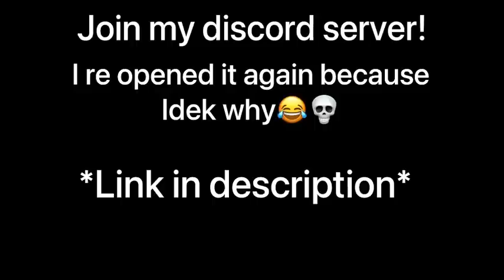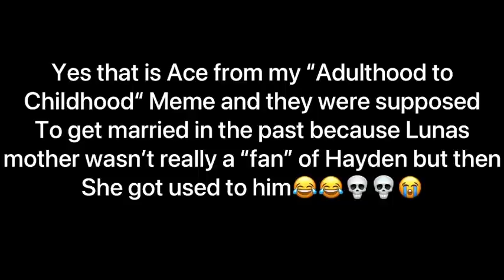👑✨°︎•︎‧︎┊︎I’m a MF Princess┊︎‧︎•︎°︎✨👑[]Meme[] In the Past[]